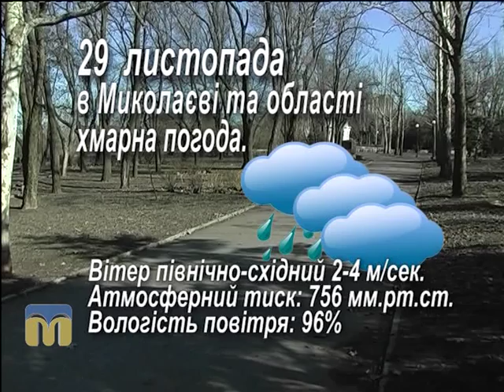Народний календар 29.11.2015